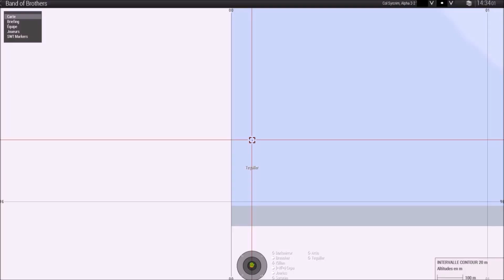Arma 3 coop : Vietnam Day-3 "Band of Brothers" [1er.R.C.C]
Le IVe Corps c'est quoi :
Le IVe Corps est une communauté d'environs 150 joueurs évoluants sur le jeux Mount&Blade Napoleonic Wars, chaque personnage en partie est un joueur réel. Nous préconisons un maximum le Role PLay et c'est pourquoi notre Corps est divisé en 5 Régiments, qui ont chacun leur utilité spéciale.

Quelles sont les conditions pour intégrer le IVe Corps?
- Avoir 15ans - Avoir le jeu - Posséder un micro - Être disponible régulièrement - Être mature - Avoir le sens de la discipline

Des questions ?
Contactez nous par mp.

Filmé par : Syrcrim

Musique présente dans à la radio du bateau : We Gotta Get Out of This Place - The Animals